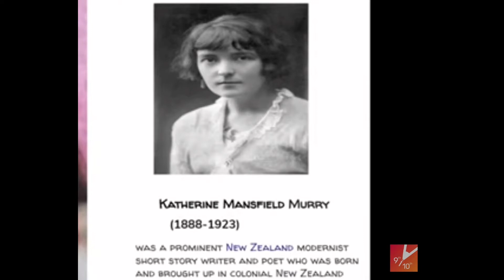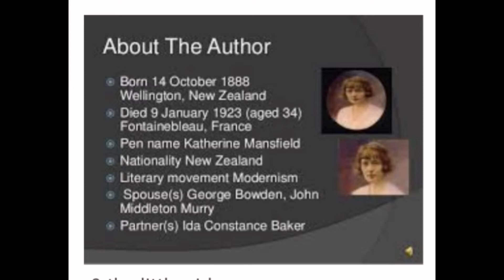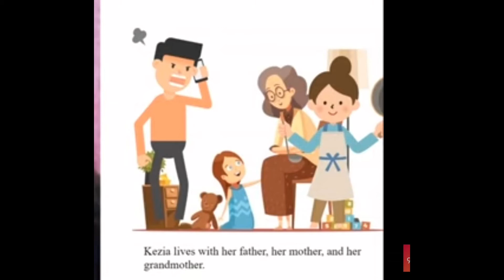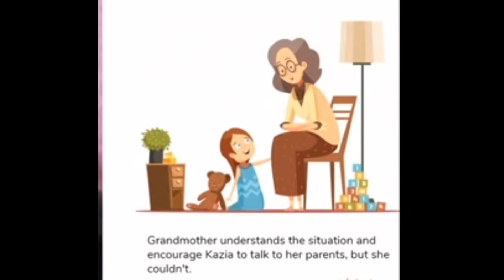Class 9 (English) Ch.3 The little girl (summary)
Beehive textbook